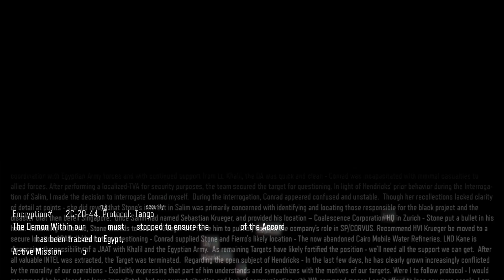Call of Duty Black Ops 3 - Demon Within Part 1 | Codbo3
Demon Within" is the eighth level in Call of Duty: Black Ops III. Hendricks and the Player must assist the Egyptian army in taking down Sarah Hall and her mech, interfacing with her DNI, which takes the Player through Hall's nightmare world, including a battlefield of World War II known as the Siege of Bastogne. This level also introduces zombies into the campaign, and is the only mission in the campaign as well as Nightmares to feature Dire Wolves.

Welcome to our YouTube gaming channel, where epic adventures and thrilling gameplay await! Join us as we dive into a world of action, strategy, and excitement, exploring new releases, revisiting classics, and uncovering hidden gems. Whether you're a hardcore gamer or just love to watch, there's something for everyone here.

Call of Duty Black Ops 3 - Demon Within | Codbo3